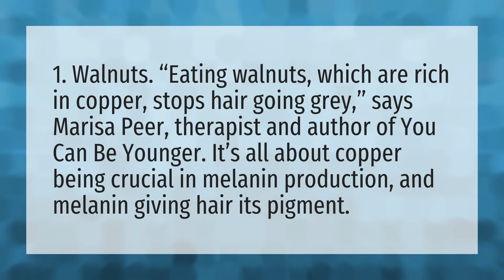What should I eat to reverse white hair?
Increase Melanin Hair • What should I eat to reverse white hair?